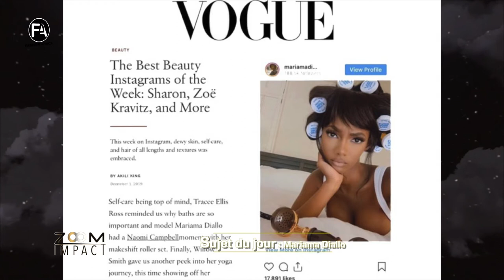ZOOM IMPACT 09 : Une reine de beauté Guinéenne Mariama Diallo - À Découvrir